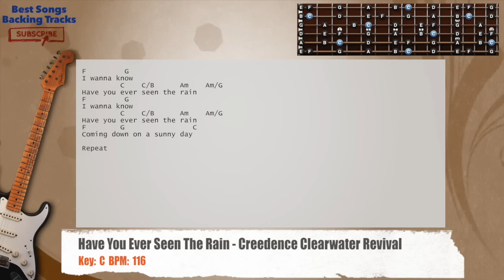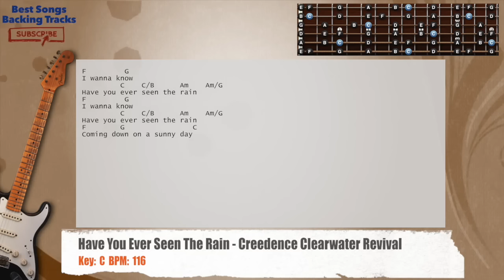🎸 Have You Ever Seen The Rain - Creedence Clearwater Revival Guitar Backing Track with chords